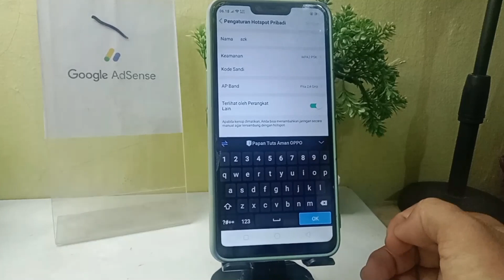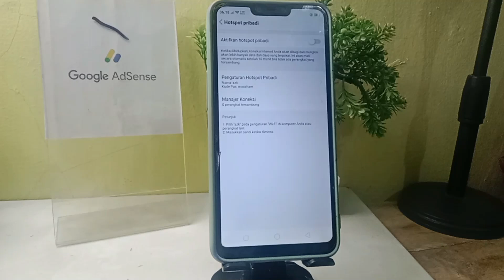cara mengubah kata sandi hotspot di hp oppo a3s